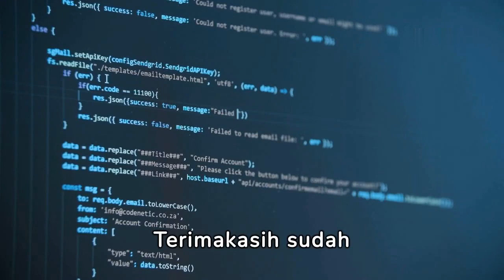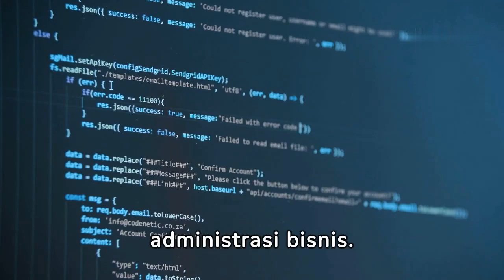Teknologi informasi dalam administrasi bisnis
Teknologi Informasi (TI) memainkan peran sentral dalam administrasi bisnis modern, memberikan alat dan solusi untuk meningkatkan efisiensi, produktivitas, dan daya saing organisasi. Dalam konteks administrasi bisnis, TI mencakup pemanfaatan perangkat lunak, perangkat keras, dan sistem informasi untuk mendukung berbagai fungsi manajemen. Berikut adalah deskripsi tentang peran teknologi informasi dalam administrasi bisnis:

1. Sistem Informasi Manajemen (SIM):
Definisi: SIM adalah kerangka kerja TI yang mengelola, mengolah, dan menyajikan informasi yang diperlukan untuk mendukung pengambilan keputusan dan operasi sehari-hari.
Pentingnya: SIM membantu manajer mendapatkan wawasan yang lebih baik, mengkoordinasikan aktivitas organisasi, dan merespons secara cepat terhadap perubahan pasar.
2. Pemrosesan Data dan Analitika:
Definisi: TI memungkinkan organisasi untuk mengumpulkan, menyimpan, dan menganalisis data dengan cepat dan efisien melalui sistem analitika data dan pemrosesan big data.
Pentingnya: Pemrosesan data dan analitika memberikan wawasan mendalam, mendukung pengambilan keputusan berbasis data, dan membantu meramalkan tren bisnis.
3. Perangkat Lunak Administrasi Bisnis:
Definisi: Berbagai perangkat lunak administrasi bisnis, seperti perangkat lunak akuntansi, perencanaan sumber daya perusahaan (ERP), dan manajemen proyek, membantu mengotomatiskan dan menyederhanakan proses bisnis.
Pentingnya: Perangkat lunak administrasi bisnis meningkatkan efisiensi operasional, mengurangi kesalahan manusia, dan meningkatkan visibilitas atas seluruh aktivitas bisnis.
4. Komunikasi dan Kolaborasi:
Definisi: TI mendukung komunikasi dan kolaborasi melalui alat seperti email, aplikasi kolaboratif, dan platform konferensi daring.
Pentingnya: Komunikasi dan kolaborasi yang efektif meningkatkan koordinasi tim, mempercepat proses pengambilan keputusan, dan memungkinkan bekerja dari jarak jauh.
5. Sistem Keamanan Informasi:
Definisi: TI membantu melindungi informasi sensitif dan menjaga integritas data melalui sistem keamanan informasi, enkripsi, dan perangkat lunak antivirus.
Pentingnya: Keamanan informasi melibatkan perlindungan terhadap ancaman siber dan memastikan bahwa data bisnis tetap aman dan terpercaya.
6. E-Commerce dan E-Bisnis:
Definisi: E-commerce dan e-bisnis menggunakan TI untuk mendukung transaksi bisnis secara elektronik, termasuk penjualan online, pembelian, dan layanan pelanggan.
Pentingnya: Memungkinkan organisasi untuk memperluas jangkauan pasar, meningkatkan keterjangkauan pelanggan, dan menyediakan pengalaman belanja digital.
7. Teknologi Cloud:
Definisi: Layanan cloud menyediakan akses ke sumber daya komputasi, penyimpanan, dan aplikasi melalui internet, mengurangi kebutuhan akan infrastruktur fisik.
Pentingnya: Cloud computing memberikan skalabilitas, fleksibilitas, dan efisiensi biaya, memungkinkan organisasi untuk mengakses sumber daya sesuai kebutuhan.
8. Internet of Things (IoT):
Definisi: IoT melibatkan koneksi perangkat dan objek fisik ke internet, memungkinkan pertukaran data dan pengambilan keputusan otomatis.
Pentingnya: IoT meningkatkan efisiensi operasional, pemantauan, dan manajemen aset dengan menyediakan data real-time.
9. Mobil dan Aplikasi Bergerak:
Definisi: Aplikasi bergerak dan solusi mobile memungkinkan akses informasi dan pelaksanaan tugas bisnis dari perangkat seluler.
Pentingnya: Memfasilitasi fleksibilitas dan mobilitas karyawan, serta meningkatkan responsivitas terhadap kebutuhan pelanggan.